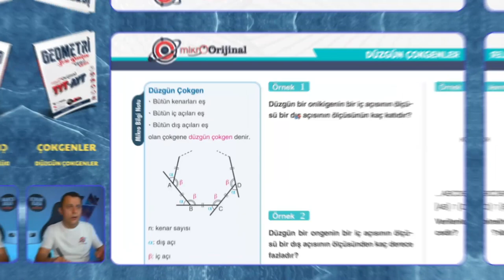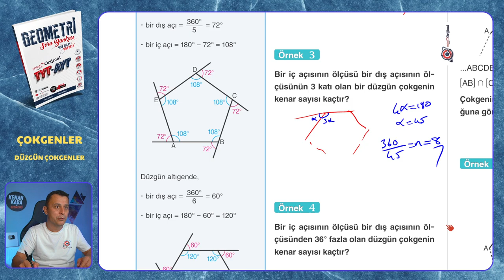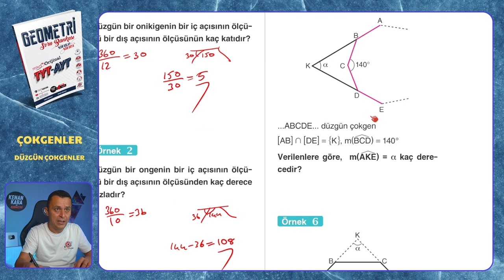DÜZGÜN ÇOKGENLER | Mikro Orijinal Geometri Soru Bankası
Mikro Orijinal Geometri Soru Bankası kitabındaki, Çokgenler konusundaki DÜZGÜN ÇOKGENLER testinin çözümü